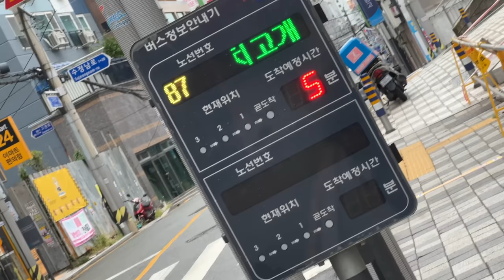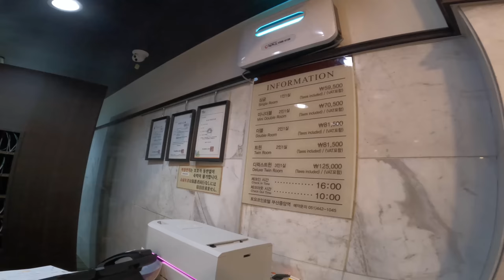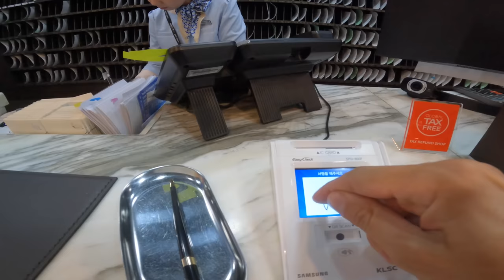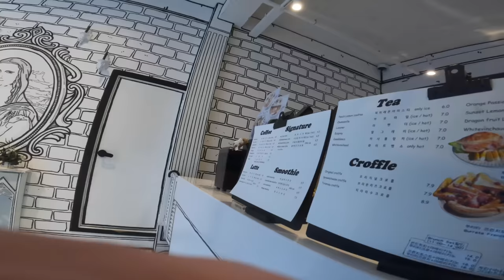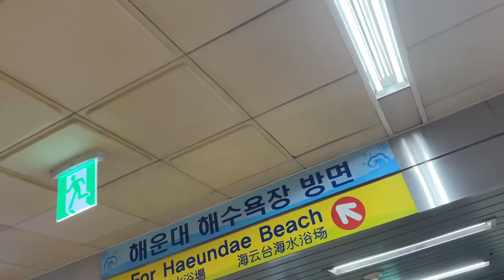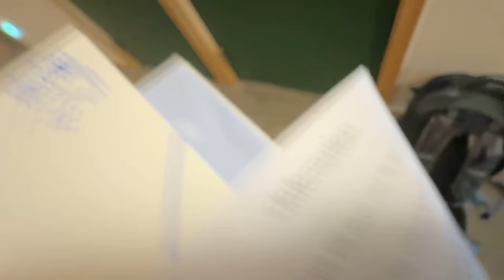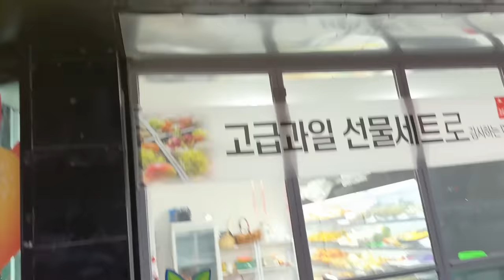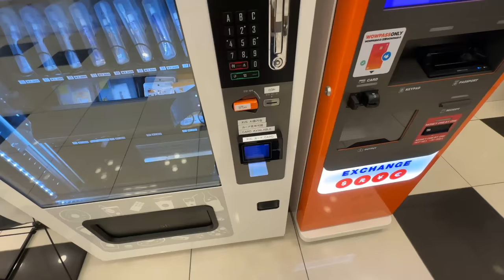Am găsit cea mai frumoasă coreeancă în Busan!